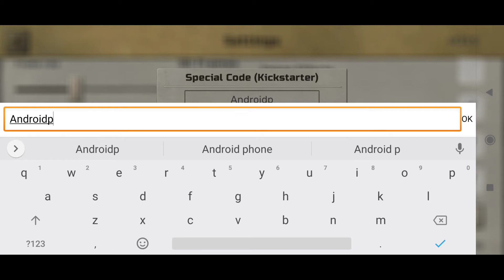ATOM RPG Gameplay Android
ATOM RPG
ATOM RPG Gameplay
ATOM RPG Android Gameplay
Gameplay
Android